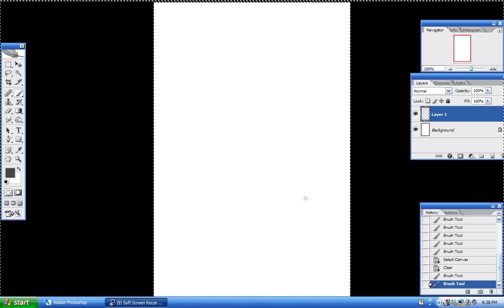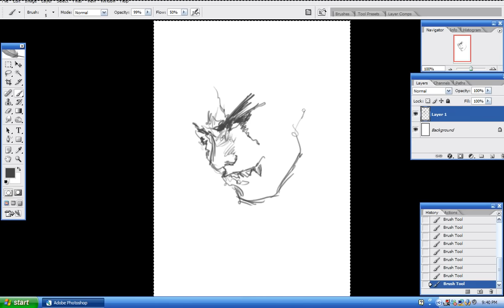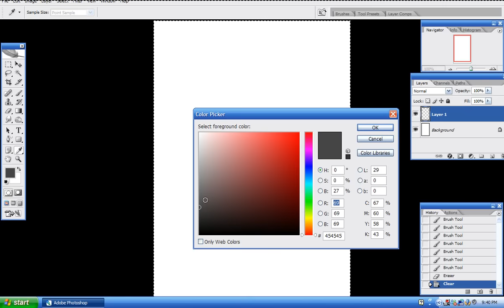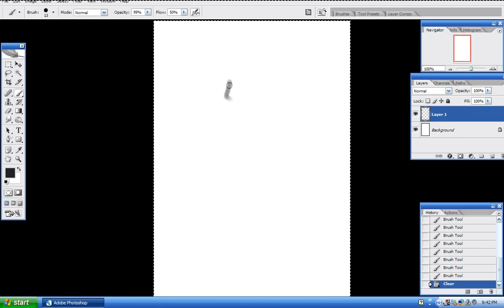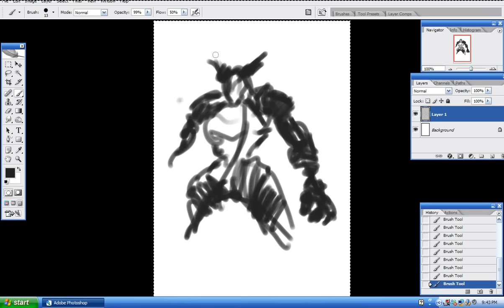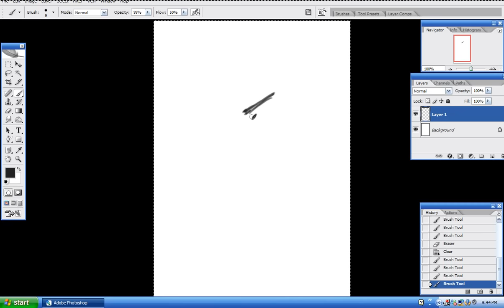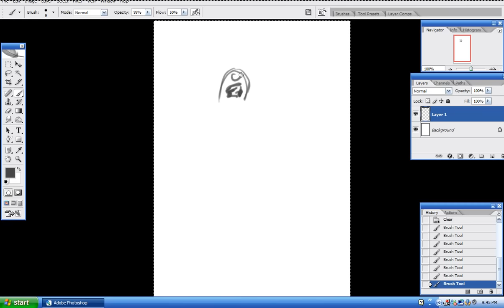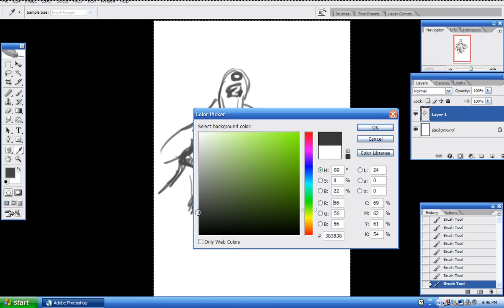Real Time Creature Doodles Part 1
Forcing myself to draw various creatures as fast as I can.